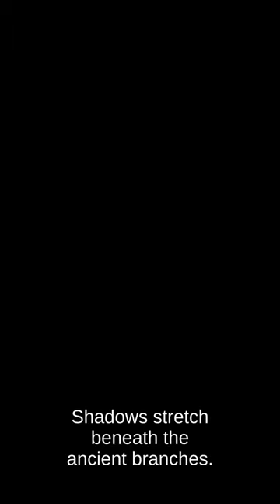The Dearg Dur A female vampire. A Celtic Folklore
The Dearg Dur - the origin story of the Waterford legend. This is the tragic Waterford legend of love lost and a female vampire, the Dearg Dur.